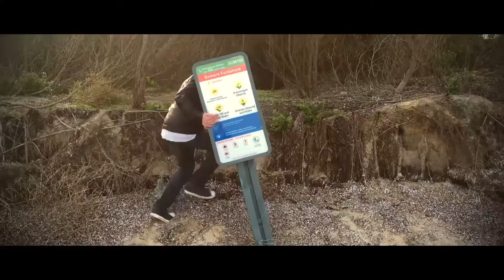Assassin's Creed Retard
LEAKED ASSASSINS CREED MOVIE FOOTAGE

A retarded assassin attempts to show off his parkour skills.

This is what happens when you're bored on retreat...